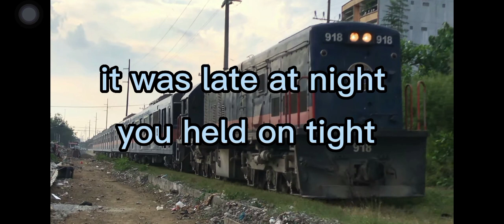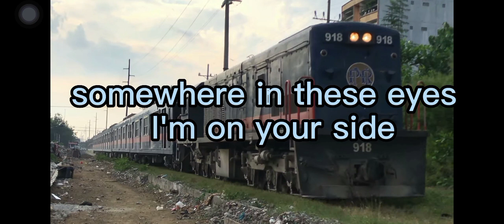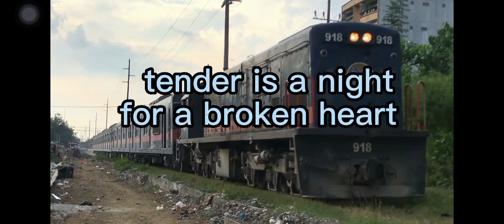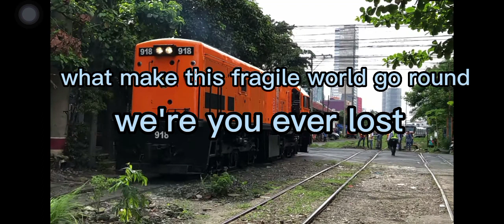space song by: beach house | lyrics | takeoverave | train background edition